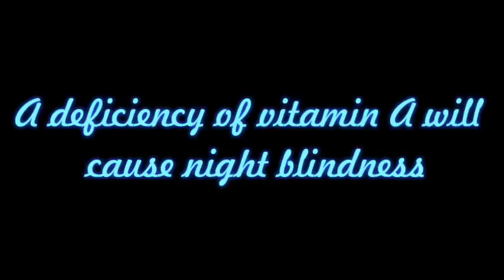vitamin a (prettymuchdone)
John graves